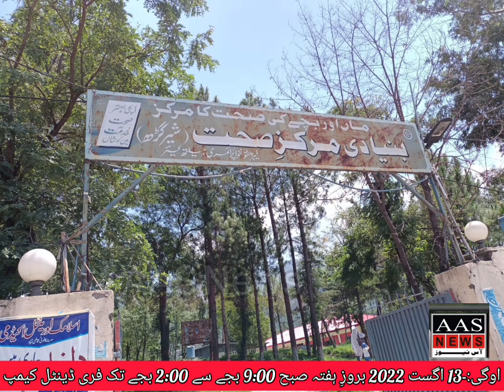اوگی:المصطفٰی ویلفئیر سوسائٹی کے زیرِ اہتمام BHU بنیادی مرکزِ صحت شیر گڑھ میں فری ڈینٹل کیمپ کااحوال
اوگی:-شیرگڑھ علاقہ اگرور وتناول مشہور سیاسی وسماجی شخصیت محمد نواز بلوچ اور ان کے صاحبزادے ڈاکٹر عبداللہ نواز کے تعاون سے المصطفٰی ویلفئیر سوسائٹی کے زیرِ اہتمام BHU بنیادی مرکزِ صحت شیر گڑھ میں فری ڈینٹل کیمپ منعقد ہو گا۔جس میں دانتوں جملہ بیماریوں چیک اپ اور علاج۔صفائی۔بھرائی۔دانت نکالنا۔مصنوعی دانت لگانا۔ایکسرے۔آر۔سی۔ٹی غیرہ کی مفت سہولیت خواتین حضرات کے لئیے دستیاب ہوں گی۔خواتین کےلئے خواتین ڈاکٹرز میسر ہوں گی۔